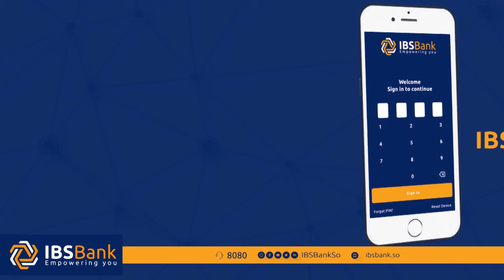Muqdisho waxaa lagu soo gaba gabeeyay shir lagu taageerayay guddiyada doorashooyinka Soomaaliya.